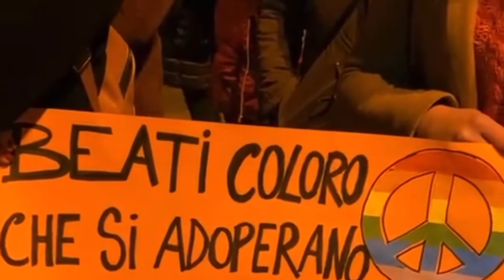Ucraina, a Favara in piazza della Pace per dire ”no ad ogni guerra”